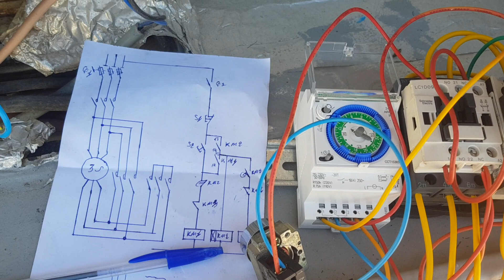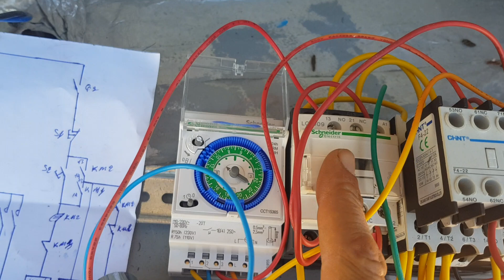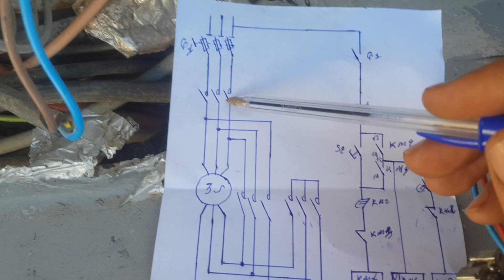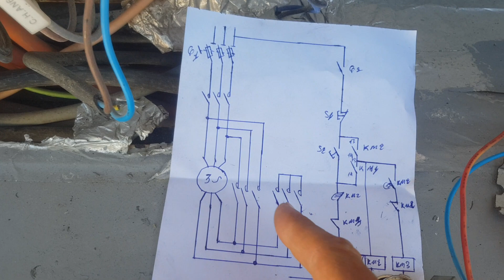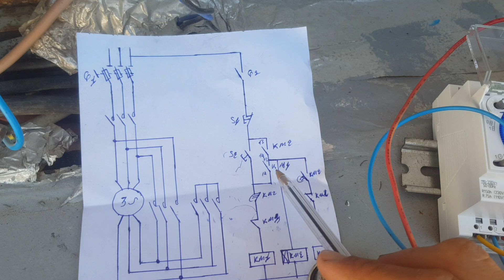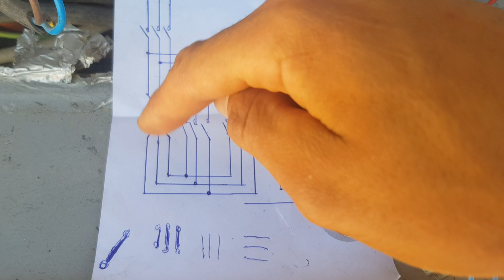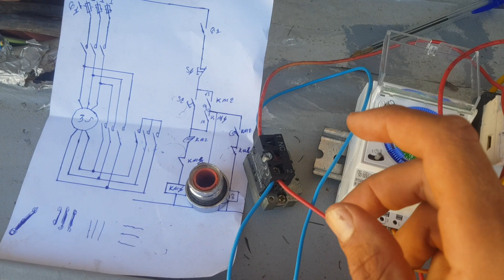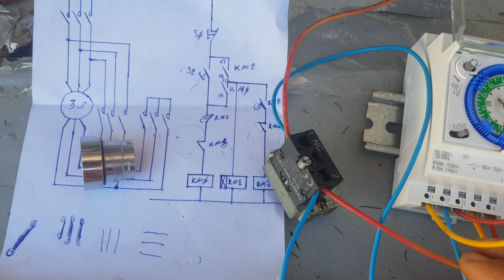démarrage étoile triangle avec horloge شرح مبسط